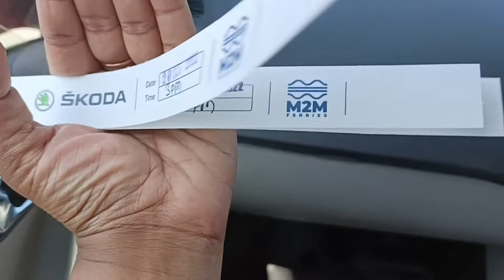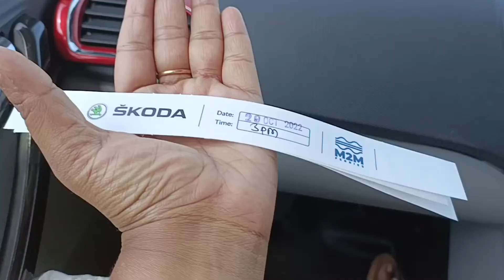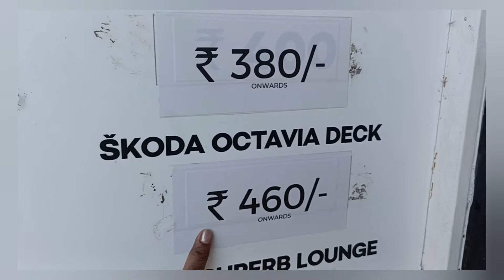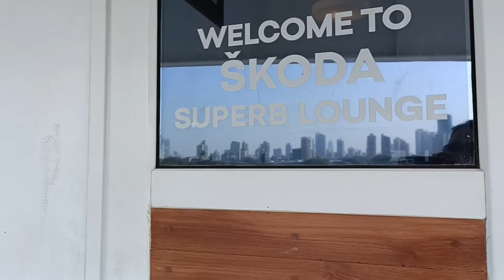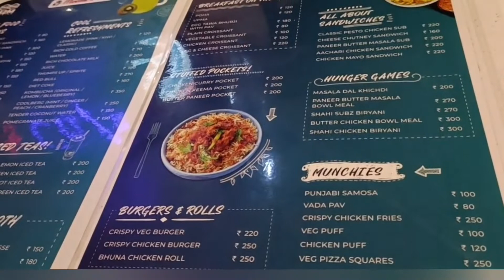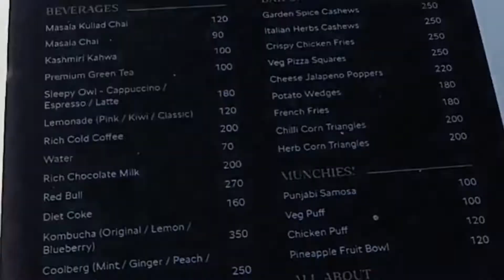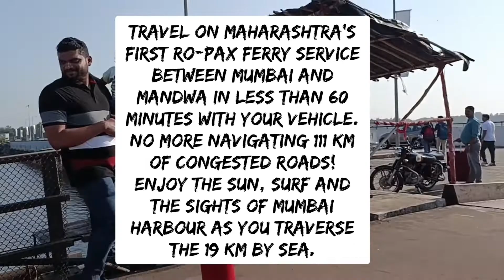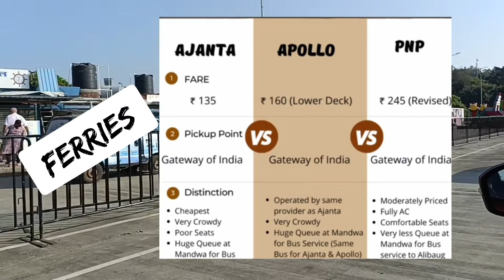My First Experience In RO RO Ferry (Nov 2022) Complete Review about Ferry From Mumbai to Alibagh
Hi Guys, I recently went to Alibaug via M2M Ro Ro Ferry with my family. I have shared complete details in this video right from How to book tickets, total costing, our experience and exactly how much time it takes to reach Alibaug.

Also In this video, I will provide you the complete and finest details of how to choose the best ferry between Mumbai to Alibaug. Alibaug is a very famous tourist attraction near Mumbai, and there is always a confusion regarding how to go, which ferry to take, timing of ferry etc. So , in this video I have covered and completed all the doubts regarding each and everything.

*Due to operational issue this M2M Ferry is closed till 10th of November 2022. So kindly book tickets after this period only.

Here is the complete guide to choose ferry:

We started our journey from Navi Mumbai towards Wharf Ferry (Bhaucha Dhakka ) on 28th Oct 2022 and our ferry boarding time was 3pm.  But we reached this Mumbai port ferry wharf at 2 pm only...At exactly 4pm we reached Mandwa port.

*There will be chances of network failure issue so always carry cash with you.

Funfact #1: Basically, mumbai to alibag k at present 2 option h..by road or by ferry
By road jha apko mandwa tk 3-4 hour lgega, by ferry only 1 hour lgega..so as per time saving obviously you should prefer ferry but only those who stay near CST Otherwise from west mumbai its more convenient to go from road only. But if u want experience on the ferry then it's your choice.

Funfact #2: Ab ferry me basically yha 4 option h. Most famous M2M Ro Ro ferry h ..jiska full form mumbai to mandwa, then ajanta which is cheapest ,phir apollo and then PNP.
M2M Ro RO Ferry is more like cruise and meri recommendation you should only prefer M2M jb apko 2 wheeler ya 4 wheeler or bus leke jani h because ap use leke kisi aur provider k sath nai ja skte..iski booking online hoti h and yh domestic cruise terminal se chlti hain.
Sbse achi bat alibaug mandwa se around 20 km he dur hain.

But if if u want to go without vehicle then others ferries are good options as its economical also. So rest details u can watch my full video...

Hope u like this informative video.

My name is Parul. I love to shoot videos of some of the best food around different places which are worth visiting.

If you love my content or have any questions just comment on my YouTube comment box.